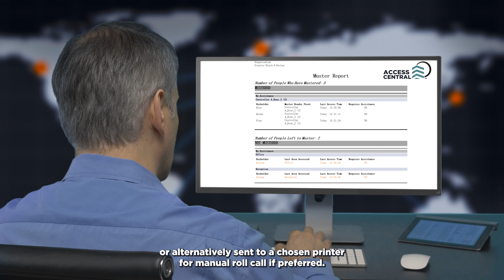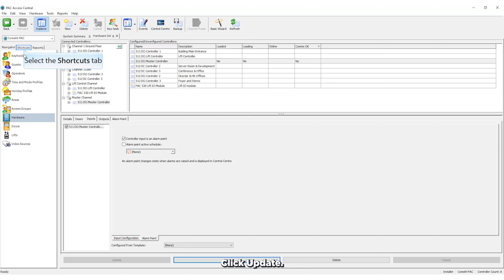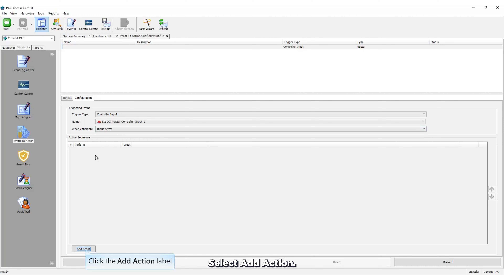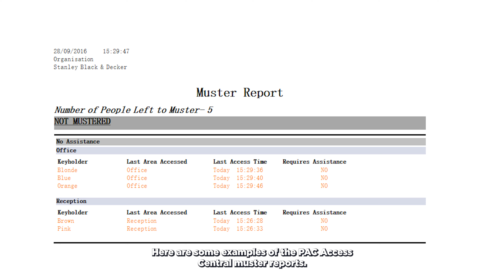Comelit-PAC: How to Use PAC's Muster Feature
A short look into one of the many PAC features: Muster. This tutorial goes into what muster is about, and how it integrates with the PAC software, as well as live example of how to use it in Access Central software.